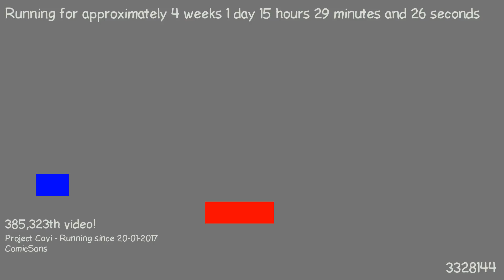1487511214 - Webdriver Cavi - H2